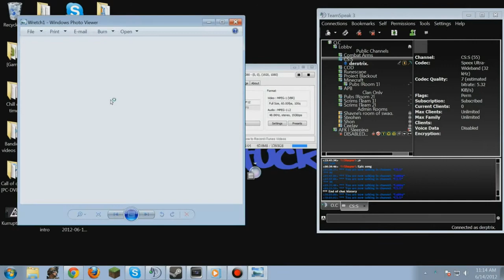Etrix I be Anti Bustin ya.. ;D